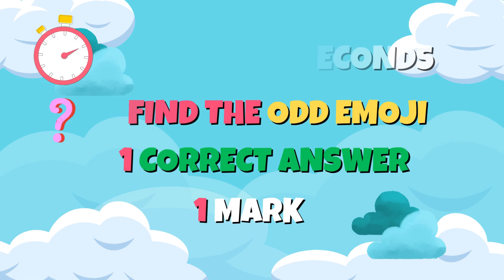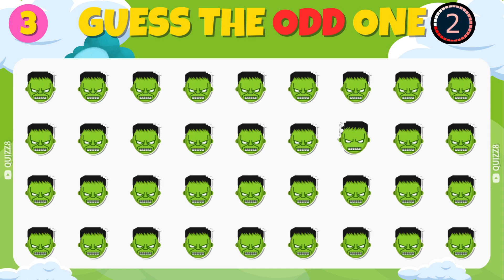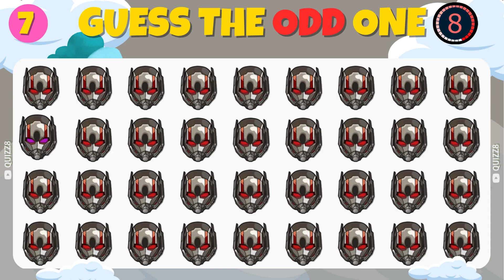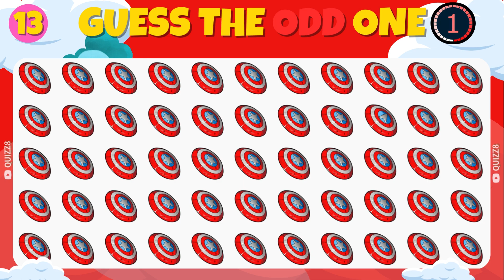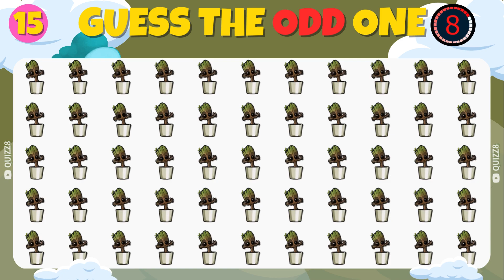GUESS THE ODD EMOJI OUT & Spot The Difference! | Odd One Out Puzzle | Find The Odd Emoji Quizzes.